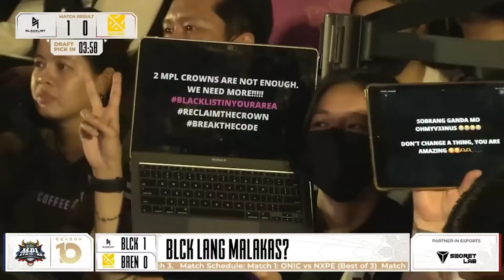VEEWISE MATATAPOS NA ANG KONTRATA SA BLACKLIST BAGO MAG ANUNSYO? KARL GUSTO MAGPAHINGA SA MPL KUNG..